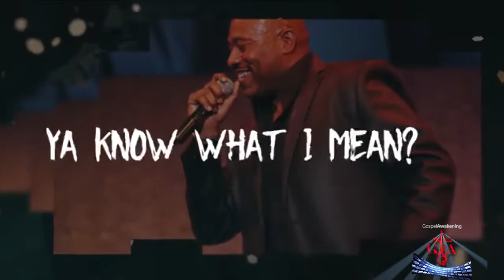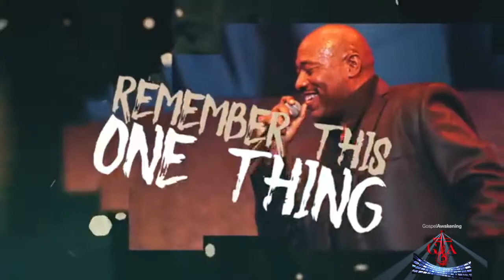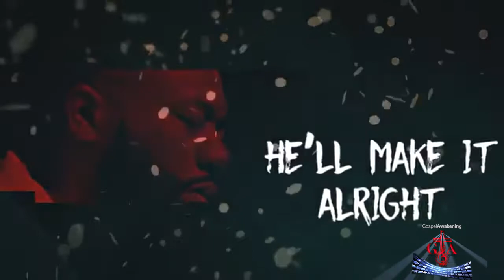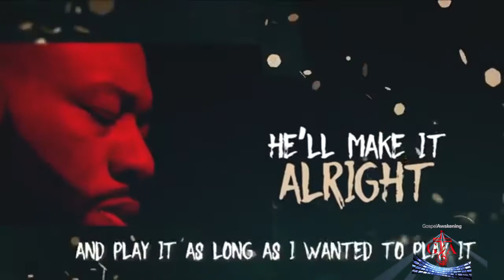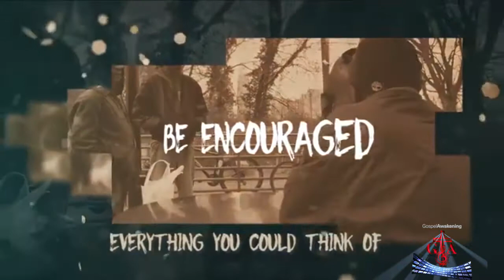Gospel Awakening - Show #17: William Becton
GOSPEL AWAKENING - Show #17 (Season 2)
ORIGINAL AIR DATE: August 2, 2020
ARTIST: William Becton
HOST: Bishop Terence Jenkins
CO-HOST: Debara Jenkins-Blackwell